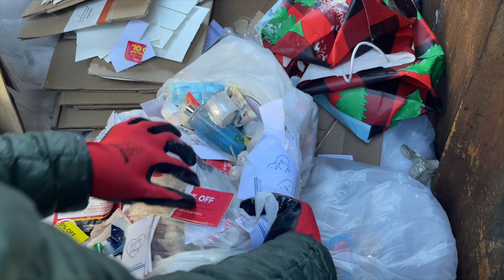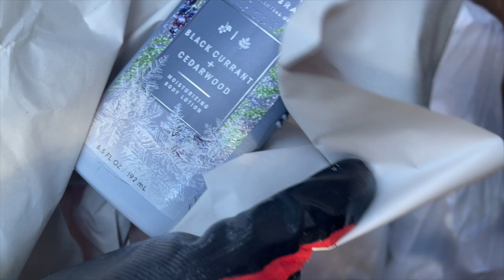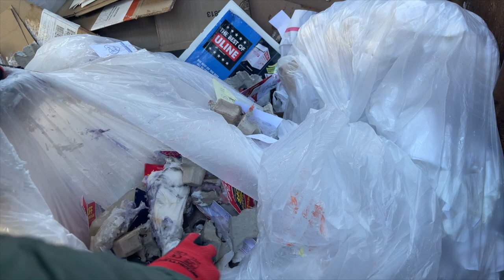DUMPSTER DIVING - EMPLOYEES TRIED TO DESTROY ALL OF IT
While dumpster diving at Bath & Body Works I found several bags that employees tried to destroy. Look how much I was able to save.

Let's go dumpster diving at corporate stores and see what goodies we can find. We will either reuse, repurpose, resell, recycle, upcycle, donate or share.If you like these video's please share them with others who might like them also.

If you would like to purchase any of the items I use while Dumpster Diving here are the links - *** as an Amazon Associate I do receive a commission for every purchase made though the links which helps support the channel. Thank you I really do appreciate it.

Unger Grabber
Rubber Gloves